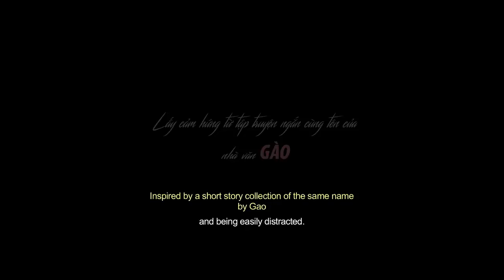Cho Em Gần Anh Thêm Chút Nữa I Official Trailer I Khởi chiếu 02.12 2016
Nàng vừa đẹp vừa con nhà có điều kiện lại đi mê chàng trai nghèo chả có gì trong tay
Tình yêu có đủ mạnh vượt qua sóng gió để cả 2 đến được với nhau